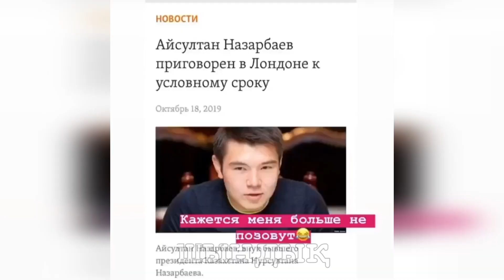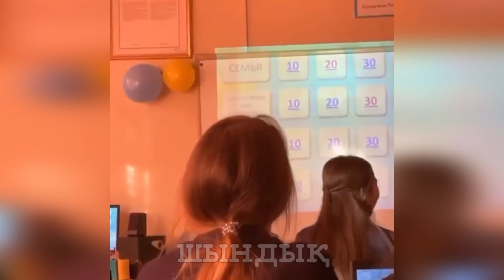Урок в школах "Боже, Царя храни". Подготовка ко дню елбасы